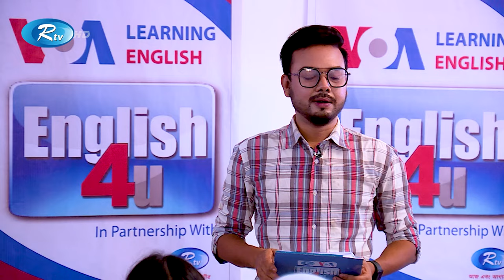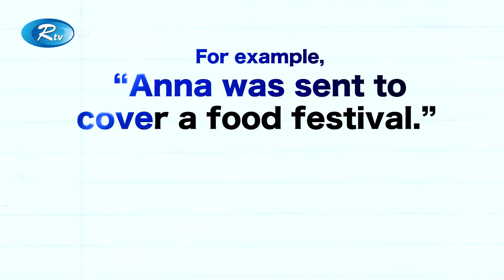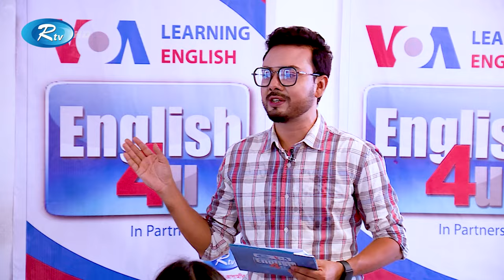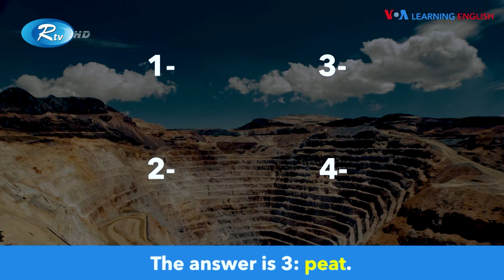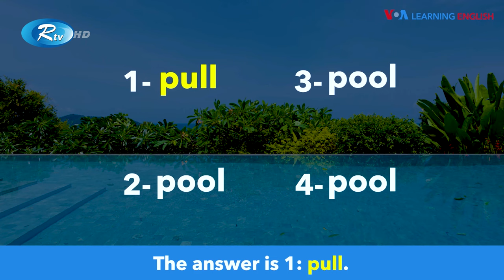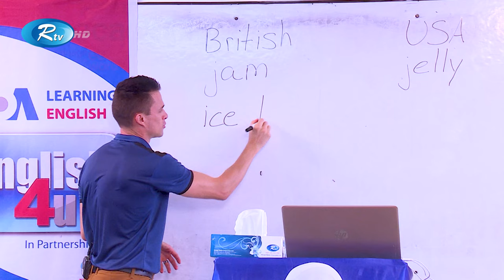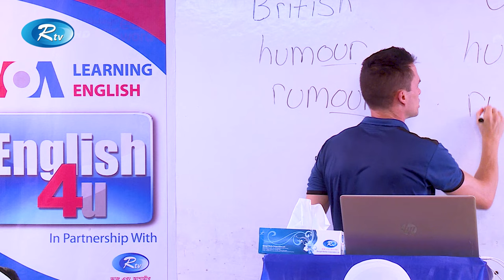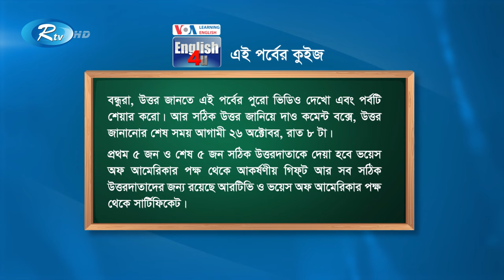ENGLISH 4U | ইংরেজী শেখার অনুষ্ঠান | Police Lines School And College, Rangpur | Ep- 64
Episode : 64
School : Police Lines School And College, Rangpur | পুলিশ লাইন্স স্কুল অ্যান্ড কলেজ, রংপুর

- Team RTV